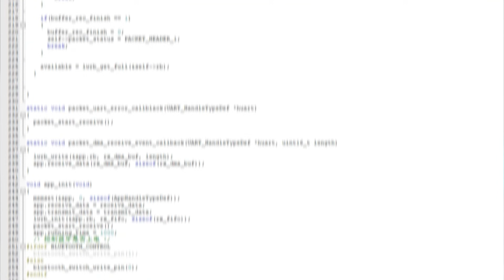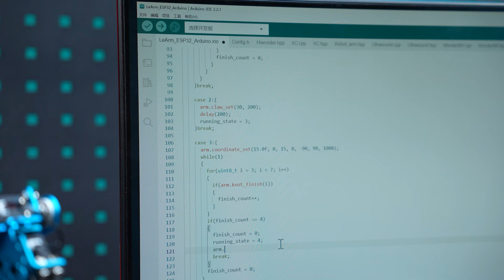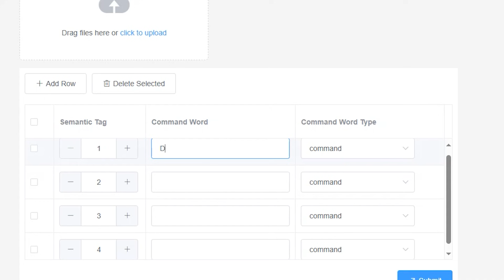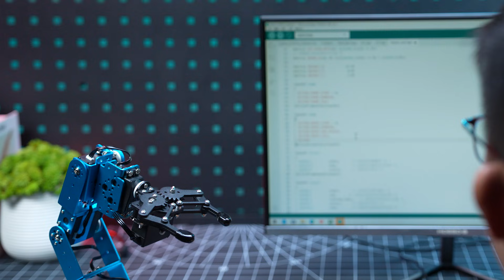Hiwonder LeArm AI Open Source Robot Arm with AI Vision & Voice Interaction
ESP32 Controller & Arduino Programming;
Smart Bus Servos & Inverse Kinematics allow the robot arm has brain to do math;
Work with a wide range of sensors, including AI vision, voice module, ultrasonic, and acceleration sensors;
Multiple Control Options;
Comprehensive Learning Resources & Open Source;